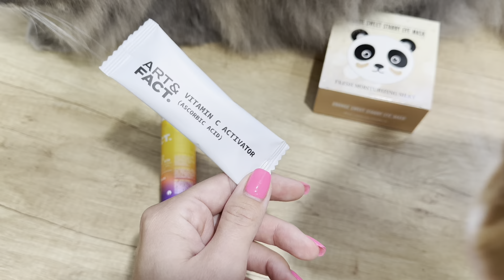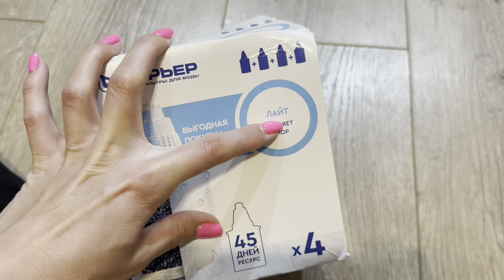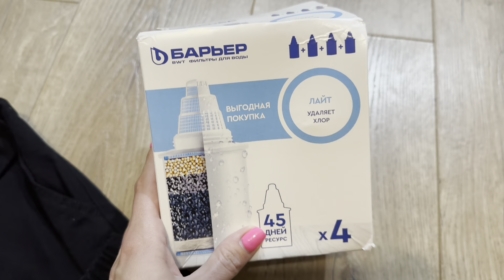ВЛОГ💜 Покупки Wildberries, Ozon 🛍️Колю ботокс 💉Советчики, как надо жить 🥲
🩷Артикулы Вайлдберриз:
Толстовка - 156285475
Сыворотка с витамином С - 24704041
Патчи - 68723024
Полка - 13335545

💜Если вам было интересно это видео:💜

💚На сообщения в Фэйсбук и Вконтакте не отвечаю.
директ Инстаграм 🤗